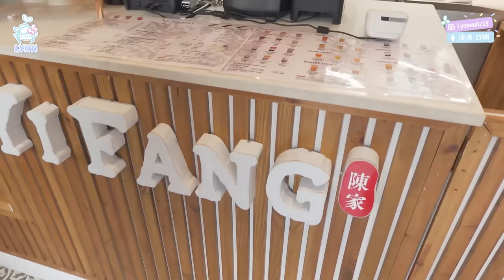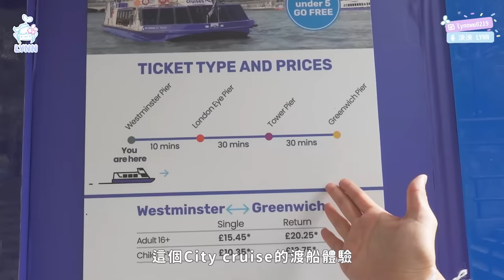【跟泱去旅行】12小時英國倫敦自由行！英國物價有多高？房租直逼七萬？一生必去美景大笨鐘、泰晤士河、倫敦塔橋、聖保羅大教堂｜🌱泱泱Lynn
歡迎大家替我解答🙋‍♂️🙋‍♀️
旅途中意外發現的文化差異
英國公車站往內蓋、沒有斑馬線？
還有哪些是我沒發現的小細節呢🥨

*影片為本頻道所有，未經授權請勿二次上傳